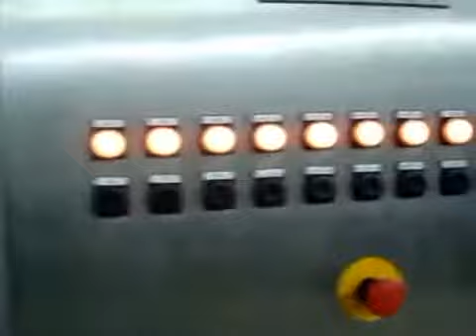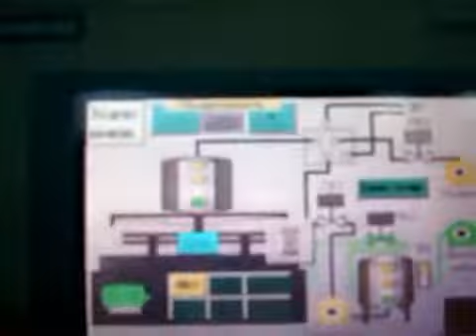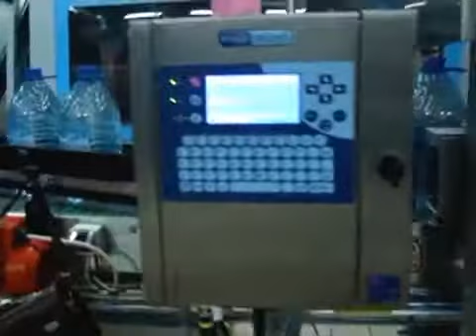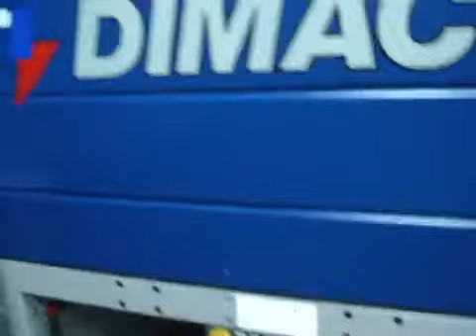6L PET filling line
Complete filling line 2000 bph - 6L PET. Machines & technologies from Czech manufacturer NATE.